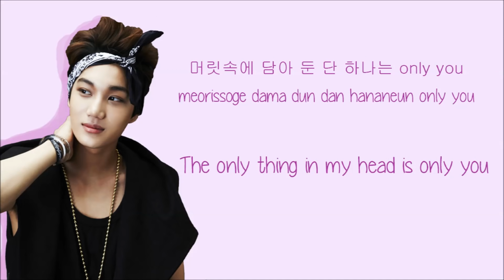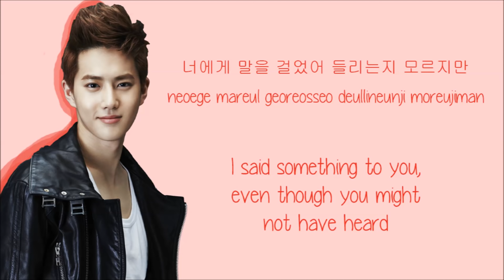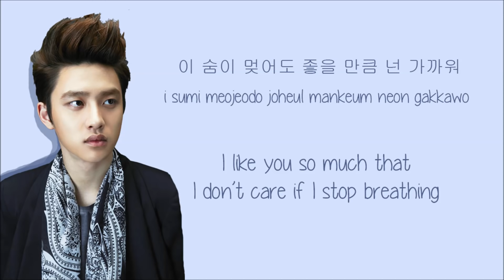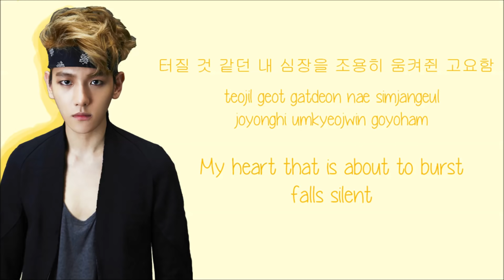EXO-K - Heart Attack (Color Coded Hangul/Rom/Eng Lyrics)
Feel free to request songs and talk to me at my ask.fm or my tumblr
Suho - red
Baekhyun - gold
Chanyeol - orange
D.O - navy blue
Kai - magenta/purple
Sehun - teal

EXO-K's song, "Heart Attack," with Hangul, romanization, and Eng subs!

The font is called Yummy Cupcake.